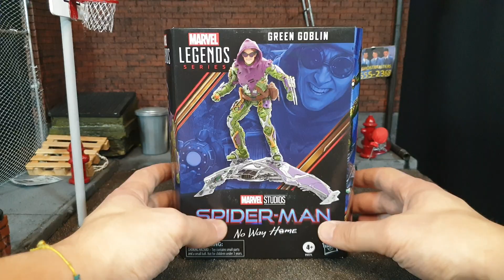GOBLIN - SPIDER-MAN NO WAY HOME - MARVEL LEGENDS - RECENSIONE - ACTION FIGURE CON CASCO STREPITOSO!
RECENSIONE GREEN GOBLIN PER LA LINEA MARVEL LEGENDS DAL FILM SPIDERMAN NO WAY HOME!

FACEBOOK PER ESSERE SEMPRE AGGIORNATI NEL MONDO DEL CINEMA :)

INSTANGRAM PER TANTE FOTO E RESTARE SEMPRE AGGIORNATI SULLE NUOVE USCITE 😁

PER ACQUISTARE QUESTA FIGURE 😁
Daniele Multy Davì: